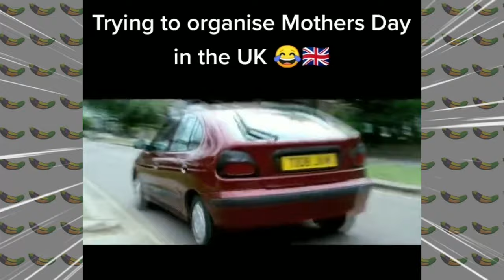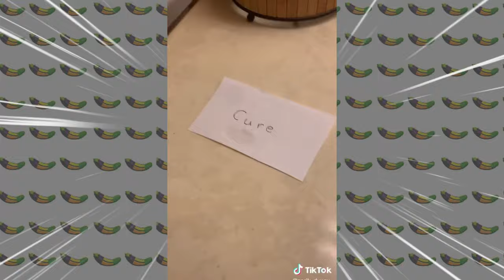CORONAVIRUS VS WORLD | best compilation and memes | april 2020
We are all aware of the global pandemic (Covid-19 Or Coronavirus) that totally changed the world in just few months, our generation experienced something that will never be forgotten even after hundreds of years! But this is not the end of the world, we will fight it and come back even stronger and luckily, the steps to fight it are very simple: Wash your hands regularly,  avoid contact with other people and stay at home! But staying at home doesn't mean not having fun. Today, we are going to see some of the most hilarious people who are making the best out of quarantine and remind you that if schools are closed and flights are cancelled, humor and joy are not cancelled! I hope that this video will brighten your day and put a smile on your face 😊❤️️

Please Stay Safe, Stay Home! 🏠